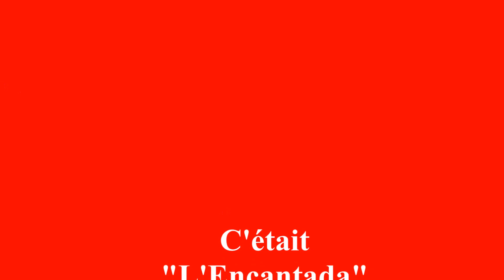Occitania Banda à la Nuit des Bandas de Layrac 2015 "L'Encantada"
"L'Encantada" interprétée par Occitania Banda la Banda de Dunes (82 Tarn-et-Garonne) à la Nuit des Bandas de Layrac 2015.

"L'Encantada" est une chanson du groupe de musique gascon-béarnais Nadau (Los de Nadau).